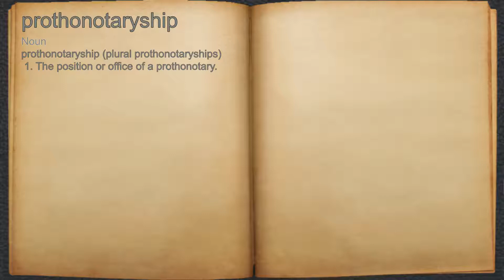What does prothonotaryship mean?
A spoken definition of prothonotaryship.

Intro Sound:
Typewriter - Tamskp